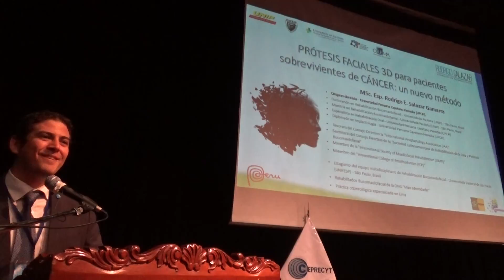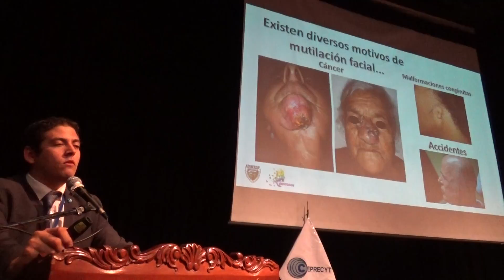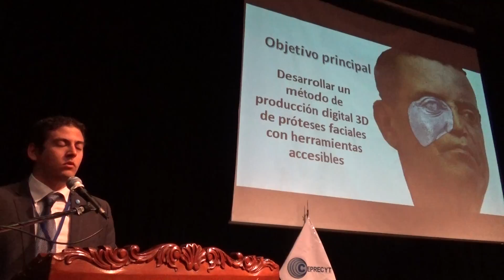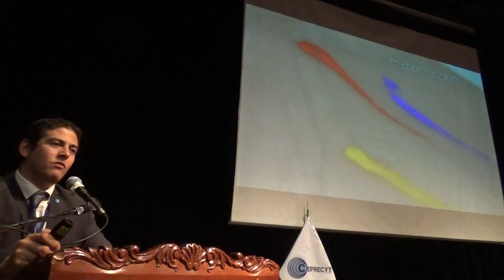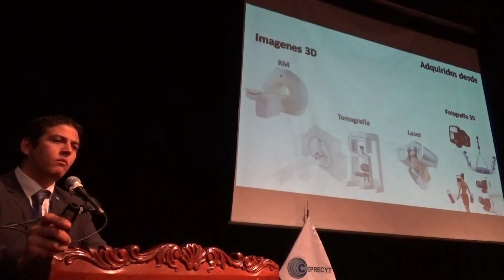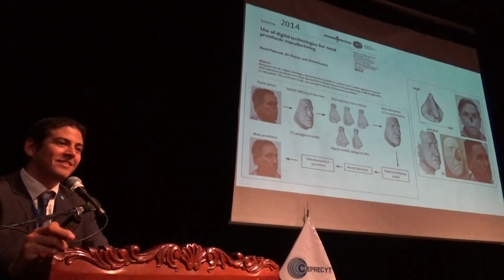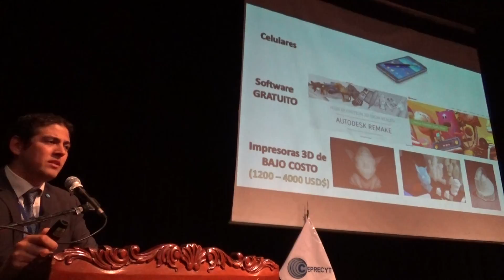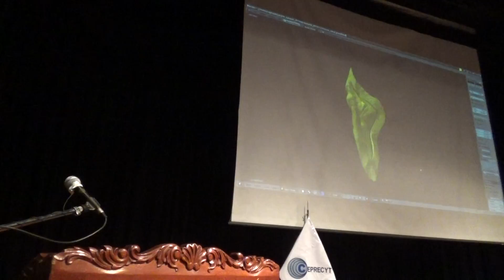ECI2017: Nuevo método de producción de prótesis faciales 3D. Rodrigo E. Salazar Gamarra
Nuevo método de producción de prótesis faciales 3d para pacientes sobrevivientes de cáncer

Rodrigo E. Salazar Gamarra
Universidade Paulista, São Paulo, Brasil